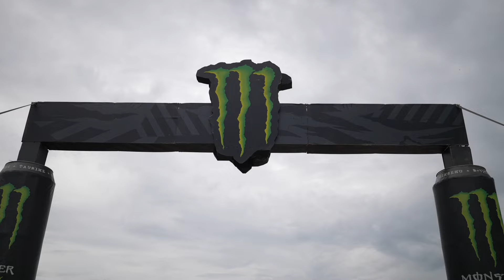Welcome | MXGP of Flanders 2024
Welcome to the MXGP of Flanders 🇧🇪